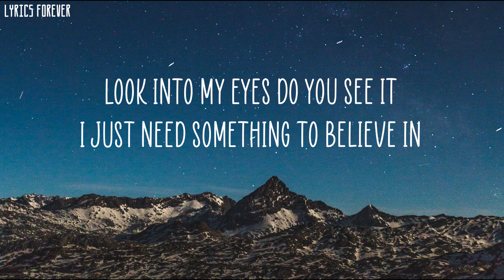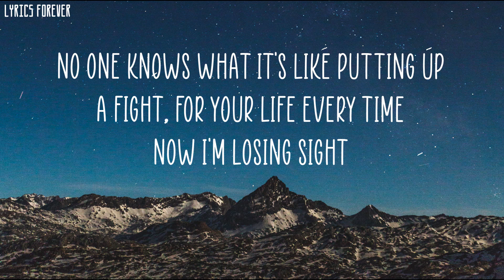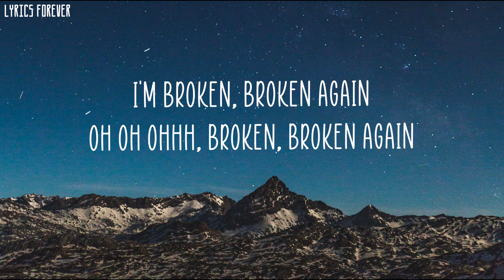Eli. - BROKEN AGAIN (LYRICS)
🎶   "LYRICS FOREVER"  🎸